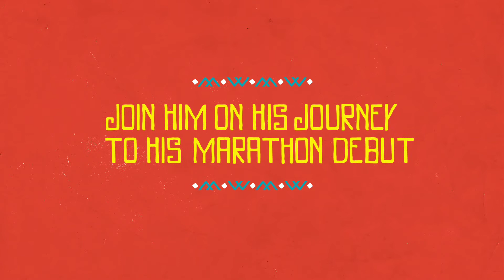The Unknown Runner | Runner's World España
The Unknown Runner, trailer de la aplicación que ayuda a la financiación de un documental sobre corredores keniatas.